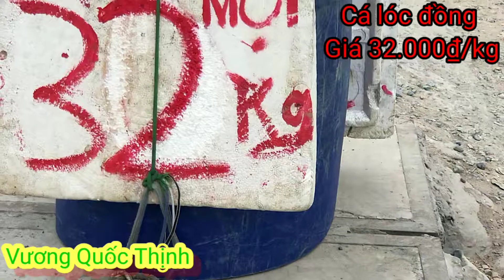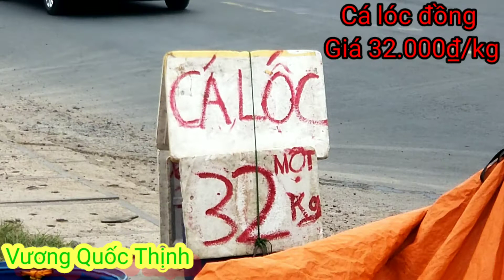Cá lóc đồng sađec |cá lóc đồng miền tây| cá lóc đồng rẻ.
Facebook của mình ; bán cá lóc đồng sađec ngang trường tiểu học hòa khánh, tp sađec đồng tháp.
CÁM ơn các bạn đã xem video hôm nay.